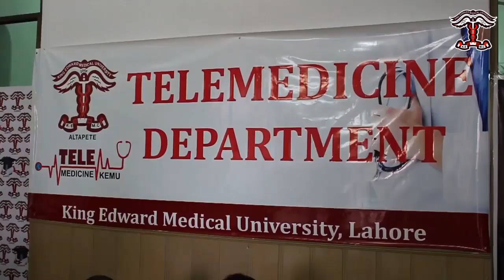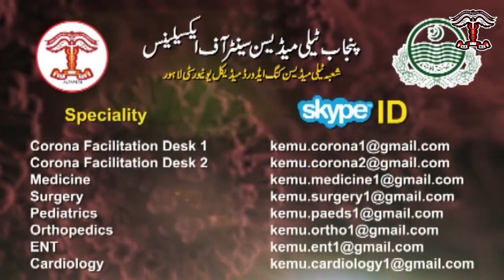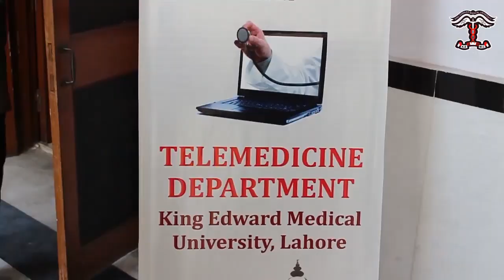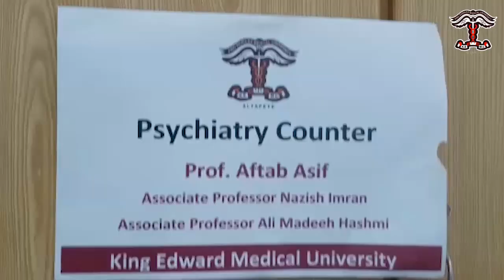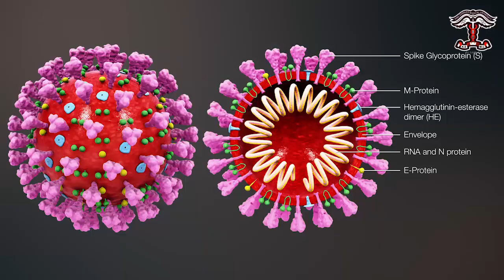"COVID-19" Message by Legendary Physician of Pakistan Prof Khwaja Saadiq Husain(KEMCOLIAN 1949)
"COVID-19"
Message by Legendary Physician of Pakistan  Prof Khwaja Saadiq Husain(KEMCOLIAN 1949)Ex Principal,King Edward Medical College, Lahore, for KEMCOLIANS and Public on his visit to King Edward Medical University Lahore.